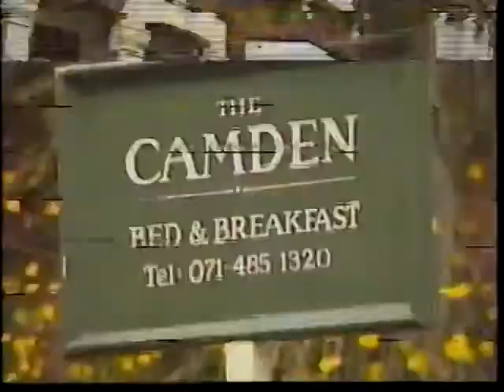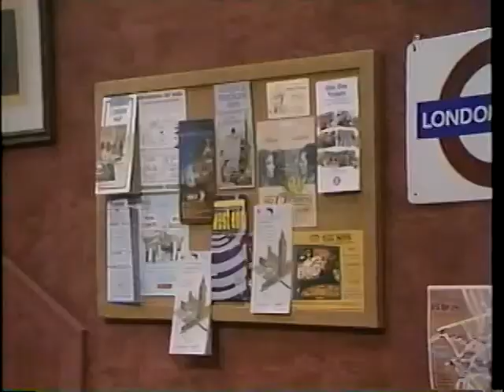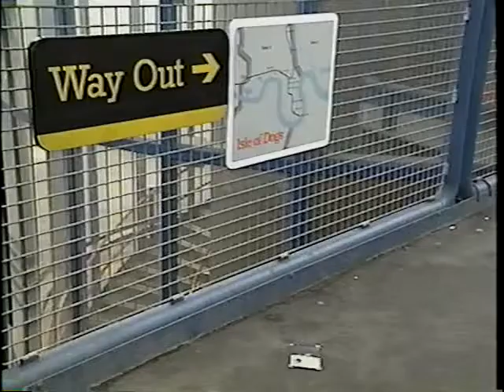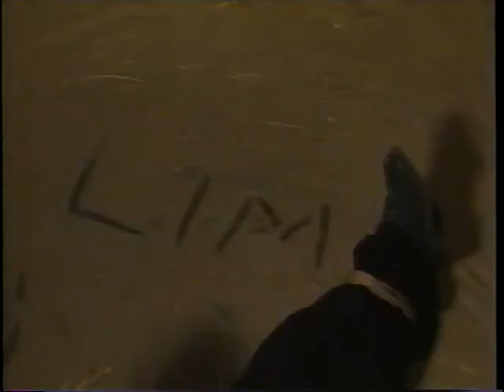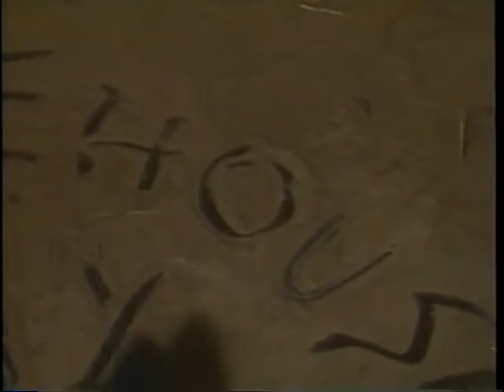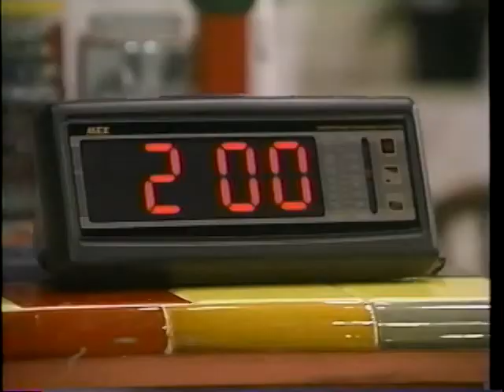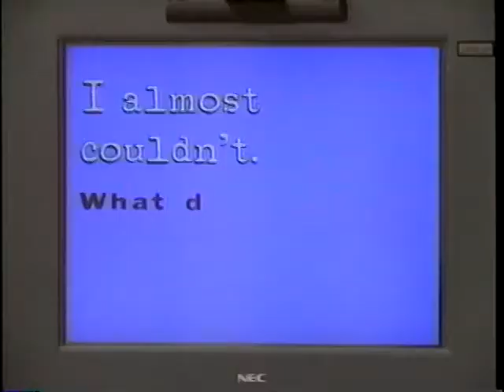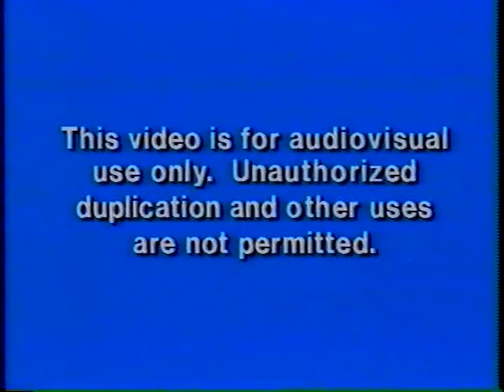S3.E4 ∙ A Crime of Two Cities: Part 4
Jamal is vacationing in London with his parents and they are staying in the bed and breakfast owned by the Wentwood family. While there, Jamal befriends the Wentwoods' children, Sam and Becky. Using Ghostwriter to send messages back and forth across the Atlantic Ocean, they work together with the rest of the team to uncover a plot to kidnap the son of a famous author.